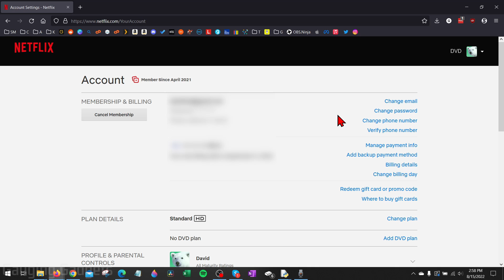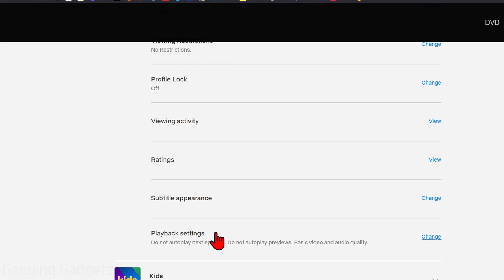How to Turn Off Autoplay on Netflix - Disable Netflix Autoplay Previews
How to turn off autoplay on Netflix? In this tutorial, I show you how to disable Netflix autoplay preview on your Netflix profile. Doing this will turn off Netflix autoplay on your PC, iPhone, iPad, Android, or TV.

Follow the steps below to turn off Netflix auto-play:
1.
2. Login to your account and select the profile where you'd like to turn off autoplay.
3. Select the arrow in the top right and select account.
4. In the account settings, scroll down and select Playback settings.
5. On the playback settings page, deselect the check mark next to Autoplay previews while browsing on all devices.
6. Select save at the bottom of the page.